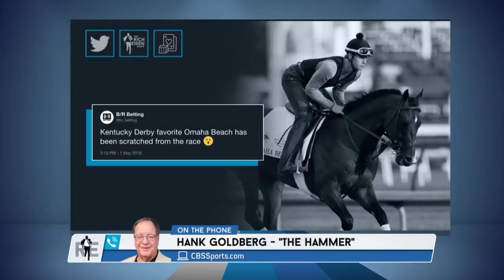Hank Goldberg Breaks Down the 2019 Kentucky Derby Field w/Rich Eisen | Full Interview | 5/3/19